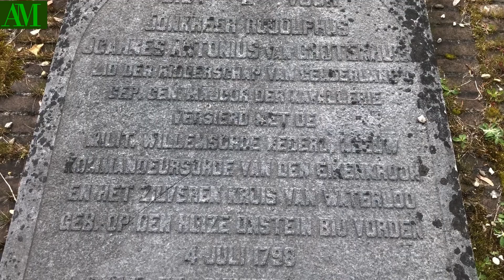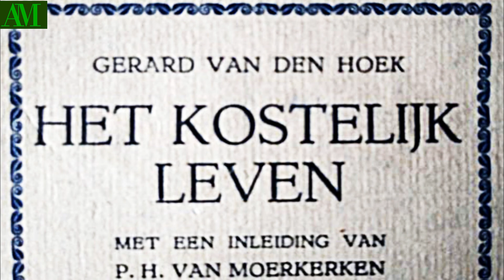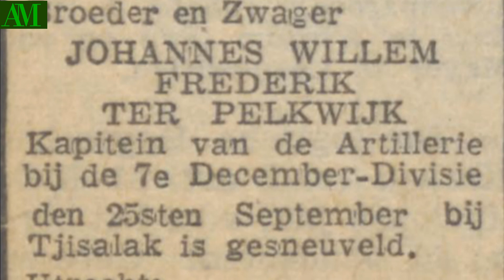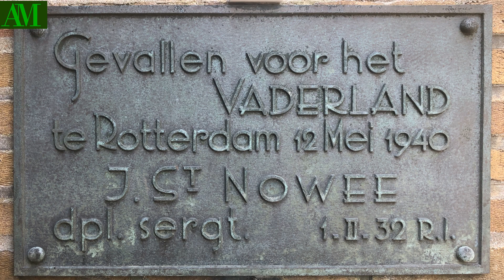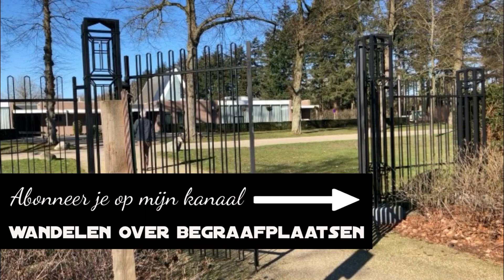Zelfs terug naar de tijd van Napoleon……Moscowa Arnhem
Op Moscowa zijn nog al wat herinneringen aan oorlogen. Het is de laatste rustplaats geworden van een groot aantal soldaten en burgers en je hoort een aantal persoonlijke verhalen. Wist u dat we zelfs terug kunnen gaan tot de tijd van Napoleon?
Moscowa is een van de grotere begraafplaatsen van ons land. Omdat er veel oude graven zijn, heeft het een hoge cultuurhistorische waarde. Sinds 2013 is Moscowa lid van de Association of Significant Cemeteries in Europe, samen met o.a. Père Lachaise in Parijs, Staglieni in Genua en Highgate in Londen.